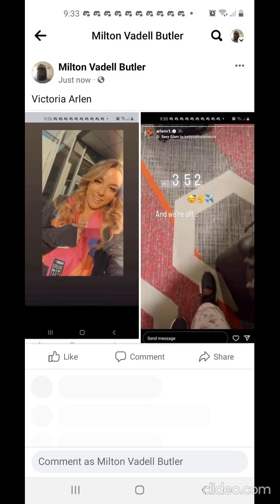VICTORIA ARLEN ESPYS 2023